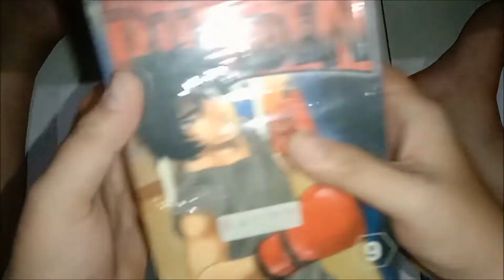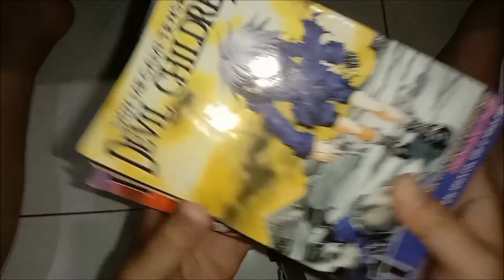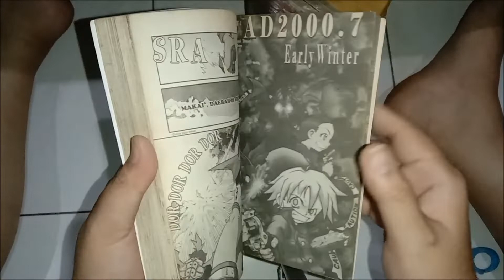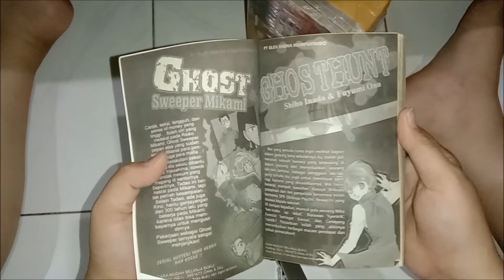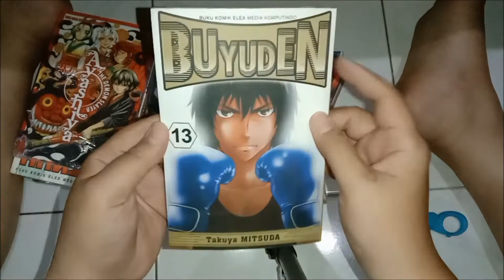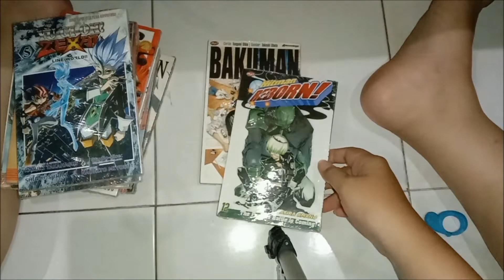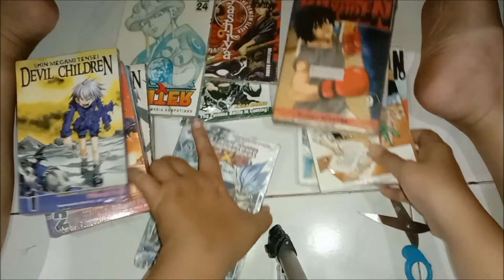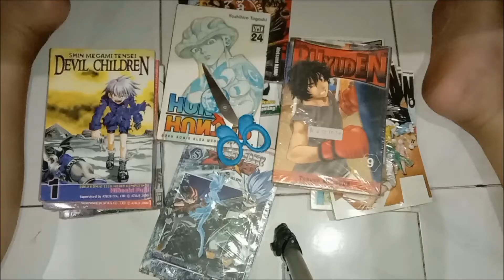UNBOXING PAKET KOMIK CABUTAN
Teman2 tetap semangat koleksi dan baca komik yaa..
Yang pasti nya terbitan Elex Media Komputindo, m&c!, dan Level Comics.

Like Facebook Page :
Anes Tokusatsu